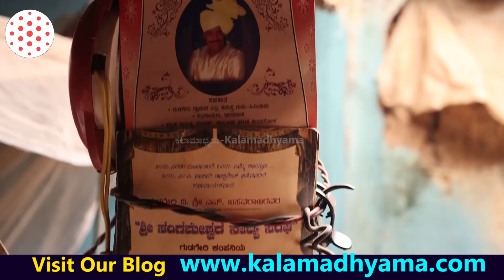"ನಟ ಸುನೀಲ್ ಸತ್ತ ರಾತ್ರಿ ಗುಡಿಗೇರಿ ಬಸವರಾಜ ಮಾಲಾಶ್ರೀಗೆ 1 ಲಕ್ಷ ದುಡ್ಡು ಕೊಟ್ಟಿದ್ದ"!-Ep17-Gudigeri Basavaraj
ವೃತ್ತಿ ರಂಗಭೂಮಿಯ ದೈತ್ಯ ಪ್ರತಿಭೆ, ನಟ, ನಿರ್ದೇಶಕ, ಕಂಪನಿ ಮಾಲೀಕ, ನಾಟಕಕಾರ ಗುಡಿಗೇರಿಯ ಏನ್. ಬಸವರಾಜು ಬಗ್ಗೆ ಅನೇಕ ವರ್ಣರಂಜಿತ ಕತೆಗಳನ್ನು ನೀವು ಕೇಳಿರಬಹುದು. ಆದರೆ ಈ ಸರಣಿಯಲ್ಲಿ ಕಲಾಮಾಧ್ಯಮ ತಂಡ ಗುಡಿಗೇರಿ ಬಸವರಾಜು ಊರಾದ ಗುಡಿಗೇರಿಗೆ ಹೋಗಿ ಅಲ್ಲಿ ಅವರ ಕುಟುಂಬಸ್ಥರು, ಊರ ಜನ, ನಾಟಕದ ಕಲಾವಿದರು ಮೊದಲಾದವರನ್ನು ಕಂಡು ಮಾತಾಡಿಸಿ ಗುಡಿಗೇರಿ ಬಸವರಾಜು ಅವರ ನಿಜವಾದ ಬದುಕು ಮತ್ತು ವ್ಯಕ್ತಿತ್ವವನ್ನು ಸೆರೆಹಿಡಿದು ನಿಮಗೆ ತಲುಪಿಸುವ ಕೆಲಸ ಮಾಡಿದೆ. ಒಂದರಥದಲ್ಲಿ ಇದು ಗುಡಿಗೇರಿ ಬಸವರಾಜು ನಿಜವಾದ ಮುಖ ಇರಬಹುದು. ಜೊತೆಗೆ ನಟಿ ಮಿನುಗುತಾರೆ ಕಲ್ಪನಾ ಅವರ ಸಾವಿನ ವಿಚಾರದಲ್ಲಿ ಇರುವಂಥ ಊಹಾಪೋಹಗಳ ಬಗ್ಗೆ ಕೂಡ ಬೆಳಕು ಚೆಲ್ಲುವ ಕೆಲಸ ಈ ವಿಡಿಯೋ ಸರಣಿಯಲ್ಲಿದೆ. ನೋಡಿ ಶೇರ್ ಮಾಡಿ, ಕಾಮೆಂಟ್ ಮೂಲಕ ನಿಮ್ಮ ಅಭಿಪ್ರಾಯ ತಿಳಿಸಿ ಹಾಗೂ ಎಂದಿನಂತೆ ಕಲಾಮಾಧ್ಯಮ ಬೆಂಬಲಿಸಿ. ನಿಮ್ಮ ಪ್ರೀತಿಗೆ ಧನ್ಯವಾದ.

Interviewed & Directed by: KS Parameshwar
DOP: Raviraj Hombala
Produced by : Kalamadhyama Media Works.